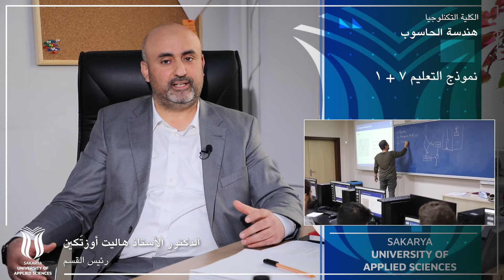الدكتور الأستاذ هاليت أوزتَكين هندسة الحاسوب